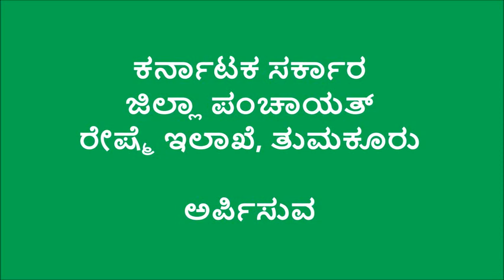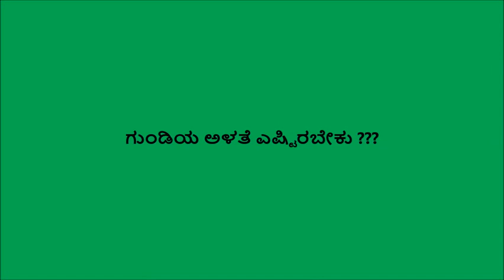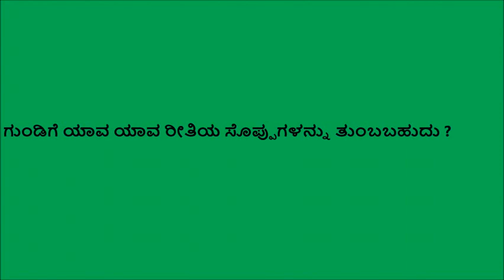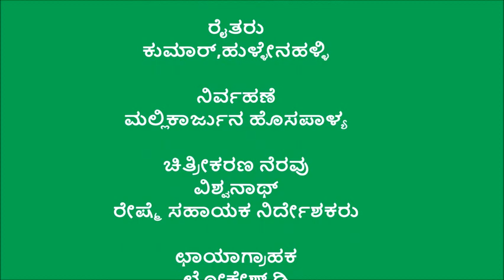Tumkur_Trenching and mulching in Mulberry (Sericulture)